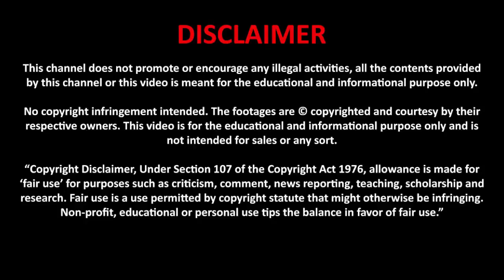China Provides 3 Dangerous Weapons to Pakistan